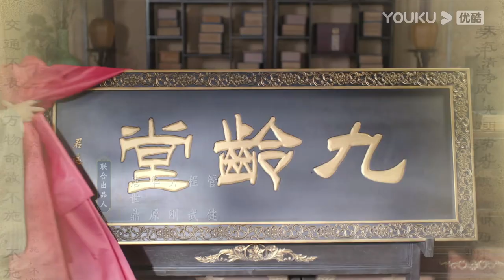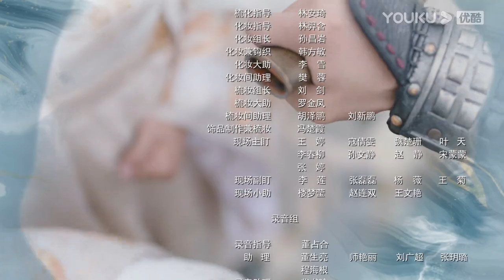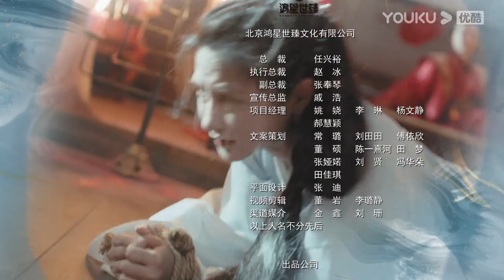[Jun Jiu Ling]君九龄EP24 Tiga lekaki berjuang untuk Chu Jiuling | YOUKU Malaysia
Sila muat turun APP antarabangsa YOUKU untuk menonton "Jun Jiu Ling" di mana-mana sahaja dengan berbilang sari kata. Jangan lupa sertai keahlian YOUKU APP antarabangsa dan anda akan mendapat akses khas keahlian dan menikmati drama lebih awal!

[Jun Jiu Ling 君九龄] Pada hari perkahwinannya, Chu Jiu Ling (anak perempuan bekas putera mahkota) mendapati bahawa orang yang membunuh bapanya ialah bapa saudaranya (Mahkota sekarang). Saat dia memutuskan untuk membalas dendam, dia hampir dibunuh oleh suaminya, seorang pengawal empayar. Nasib baik, dia diselamatkan oleh doktor empayar Zhang Qing Shan. Chu Jiu Ling kembali dengan identiti baharu - Jun Zhen Zhen dan membantu keluarga Fang dalam pembongkaran konspirasi mahkota dan menyelamatkan mereka daripada menjadi mangsa skim politik. Dia kemudian menukar namanya kepada Jun Jiu Ling, dan menjadi seorang doktor empayar dengan kemahiran perubatan dan kecerdasannya yang luar biasa. Selepas berjaya berintegrasi dengan keluarga royalti, dia berhasrat untuk membongkar rasuah dan memenangi hati orang ramai. Akhirnya dia tahui kebenaran kematian bapanya dan dapat memberikan keadilan kepada bapanya. Semasa dia balas dendam, dia menjalin hubungan romantis yang rumit dengan tiga lelaki berbeza - anak kepada Duke Chen Zhu Zan, bangsawan Ning Yun Zhao dan bekas suaminya Lu Yun Qi.

★Dibintangi: Peng Xiaoran/Jin Han/Du Yafei/Wang Youshuo/Zhou Zhan/Chen Fangtong/Yang Yifei/Gao Fei/Hai Ling/Jiang Long/Fan Zhen/Lin Ziye/Liu Jun/Zhao Lijuan/He Hongshan/Tan Kai/Zhang Yanyan/Yue Yang
★40 Episod

00:00 Laman Web Antarabangsa YOUKU telah tersedia!
02:00 Muat turn APP Antarabangsa YOUKU untuk menonton episod penuh secara awal!